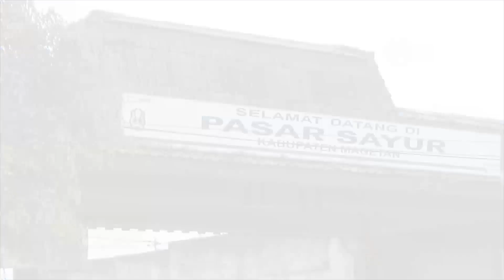MAGETAN - Banyak Petani Gagal Panen Di Jelang Nataru, Harga Sayur Di Pasar Naik